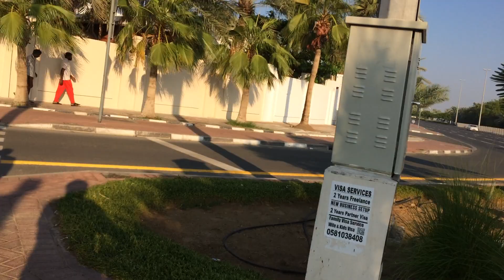On the way to Dubai Water front market